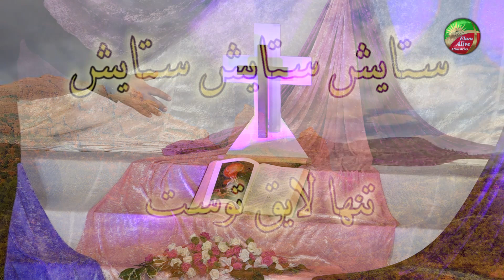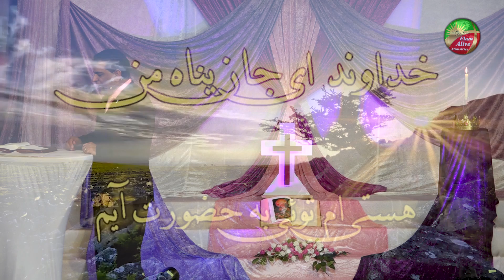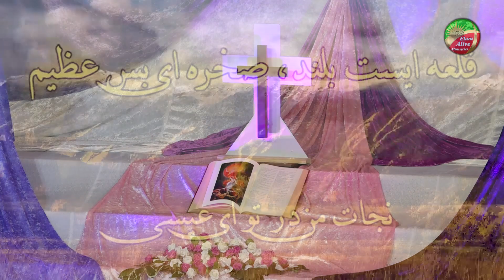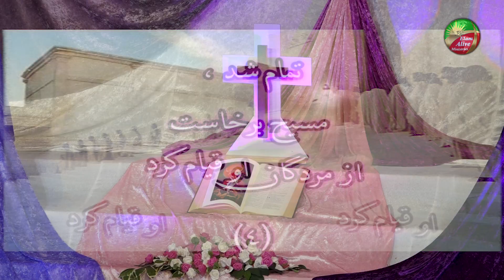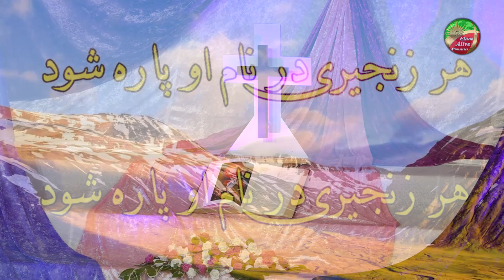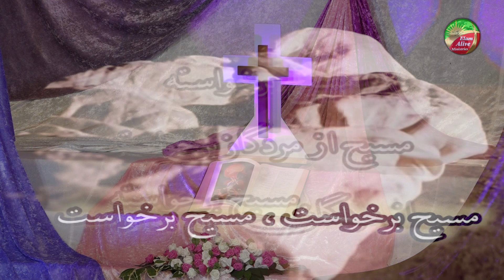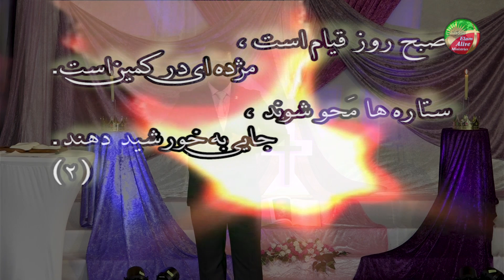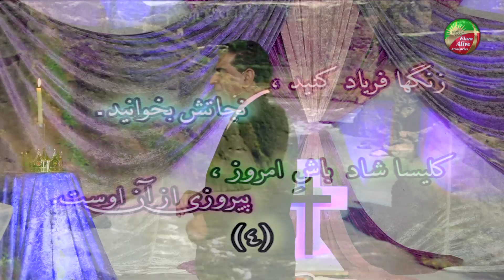مراسم عبادتی ، پرستشی کليسای عيلام زنده 12.04.2020